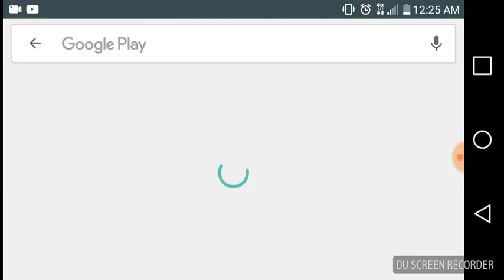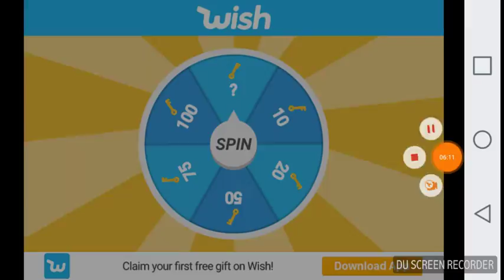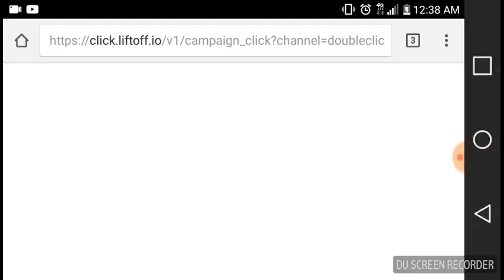Oh My A 100 room 😬😤